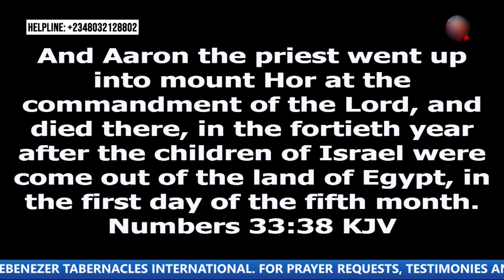VICTORY OVER NEAR SUCCESS SYNDROME 🙌